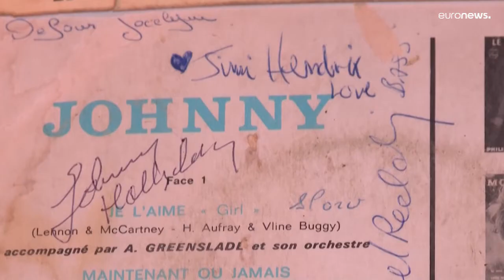شاهد: غيتار كان وراء حلّ فرقة "أويسس" يُباع بأكثر من 400 ألف دولار في مزاد بباريس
وطُرح الغيتار بسعر افتتاحي بلغ 160 ألف دولار، فيما توقّع منظمو المزاد أنّ تتخطى الأسعار المطروحة لشرائه الـ525 ألف دولار.